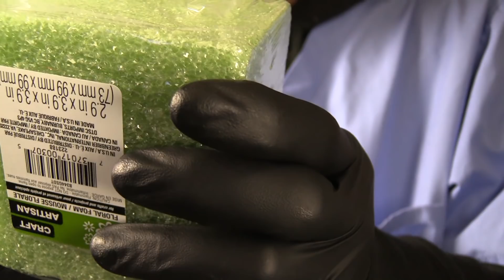Dont Be Ashamed Of Your ASMR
in this installment we help those who are unable to hold their heads up high because they simply need a slight adjustment.. using the most advanced machinery we will bring your tingle production back online.
This is an ASMR video, its designed to promote relaxation, Asmr tingles & sleep. My content is intended for all ages to enjoy, thnx for stopping by.. Much Love, Dr. T